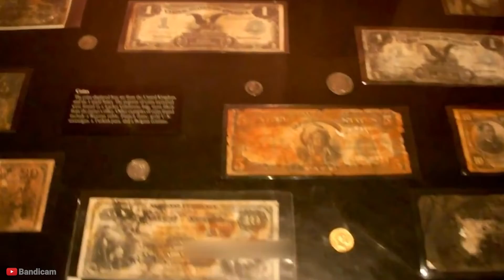10 Crazy Facts About The Titanic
10 Crazy Facts About The Titanic

10 crazy facts about the titanic
The British passenger liner the RMS Titanic, operated by White Star Line, was the largest, most luxurious ship of its time. As many people know, the termed ‘unsinkable ship’ did sink on her maiden voyage, when she hit an ice berg on her journey to New York City. She was designed and built with the most cutting-edge standards in safety for her time, as well; however, what less people may know is that she suffered from various issues prior to her completion and launch. These issues were hush-hush for some time, but after her tragic sinking, little was left hidden from the public and from the investigators. We’re going to talk about 10 of the Titanic’s oversights and potential red flags prior to her maiden voyage.

Number Ten: Accidents
Right away, we’ll start off by discussing a crazy fact about the building of the Titanic. Even before she was completed, there were a lot of accidents that caused people to think she was cursed. Many people warned that she shouldn’t sail with so many people! First, there were 28 very serious accidents. Among these, an estimated 8 workers were killed. As the Titanic was built during a time where certain safety measures didn’t exist or were pretty lax, many of the workers also didn’t have proper safety gear. Quite a few perished by falling off of her during construction! Even more horrifying, a worker died on the day the Titanic was first to set sail for the public! As she was loosened from the dock, a worker was crushed beneath her weight. Though it’s rumored even more people died during her construction, the number isn’t known, as the figures were suppressed prior to her sailing.

Number Nine: Issues with the Lifeboats
One of the facts that we think sound absolutely crazy is that the Titanic didn’t have enough lifeboats to save all passengers aboard. At the time, ships were thought to be very hard if not impossible to sink, so lifeboats were seen as short-distance measures used to ferry people to nearby ships, if there was a problem. That means, at the time, the Titanic’s compliment of lifeboats met the-then safety requirements. But, even despite this, the crew wasn’t trained properly to carry out lifeboat operations. In a panicked, chaotic rush, most of the boats were filled only to half capacity or less before they were lowered to the ice-cold waters. Experts have suggested, though, that if the boats had all been filled to capacity, at least 2/3s of the passengers would have been saved. Women and children generally were placed first, following the “women and children first” policy of the time; then the first class passengers. The crew and males suffered the highest numbers of casualties, with over 1,500 of the estimated 2,224 people perishing in total.

Number Eight: No training drill
As mentioned in the prior point, the crew of the Titanic wasn’t properly drilled or prepared for if the ship encountered a life-endangering event. In fact, the crew was supposed to carry out a lifeboat drill prior to the Titanic’s maiden voyage, but they didn’t. For whatever reason—maybe running off the unsinkable belief—the captain dismissed the planned lifeboat drill plans. Maybe if the drill had taken place, the crew would have saved more passengers. Researchers, experts, and records do, indeed, suggest that there was a belief that the ship was too majestic and well-built to sink, so such drills were unnecessary.

Number Seven: Initial speculations
Like with the lifeboat numbers, this fact will seem quite crazy and unbelievable. When the Titanic was first reported to have sunk, most people worldwide were led to believe that all those aboard the ship had been rescued. We can’t really blame them for so readily-believing that version of events, as the news media of the time were all stating the same thing. Obviously, it was a tragic shock when so many loved ones didn’t return home. Today, we have even more trouble understanding why people would have thought this to be the truth, as we’re far more skeptical of the news than, perhaps, people of 1912 were. But, in contrast, we still expect the news to at least report hard facts and figures correctly, so this is just brow-raisingly surprising.